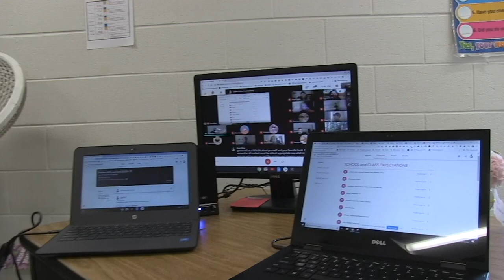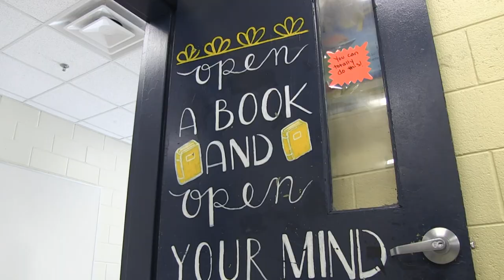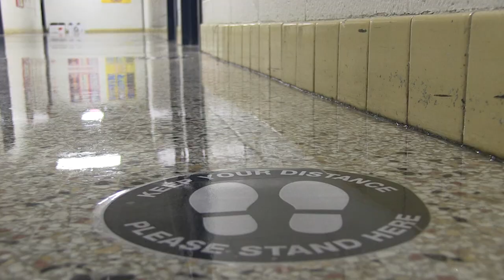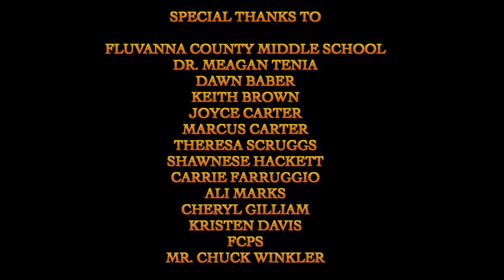Virtual Learning at Fluvanna County Middle School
Fluvanna County Public Schools
Reaching students in a virtual teaching environment